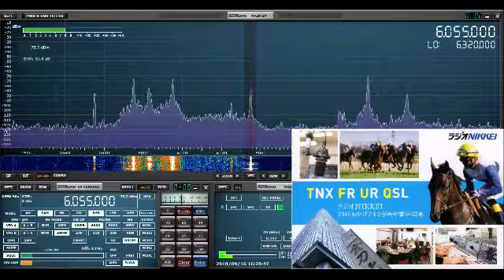中山競馬12R 201809161625